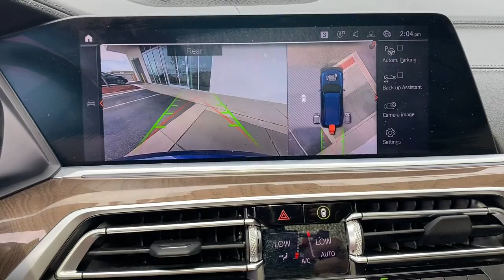2020 BMW X7 Tuscaloosa, Birmingham, Greensboro, Bessemer, AL, Columbus, MS PB32203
Blue Metallic Used 2020 BMW X7 available in Tuscaloosa, Alabama at BMW of Tuscaloosa. Servicing the Birmingham, Greensboro, Bessemer, Columbus, MS area.

Odometer is 6548 miles below market average! Clean CARFAX. Night Vision w/Pedestrian Detection.brbrbrBMW of Tuscaloosa presents this 2020 BMW X7 xDrive40i in Phytonic Blue Metallic exterior with Coffee interior. Price includes a $1,000 finance rebate. Vehicle MUST be financed with BMW of Tuscaloosa or rebate is forfeited to dealer.